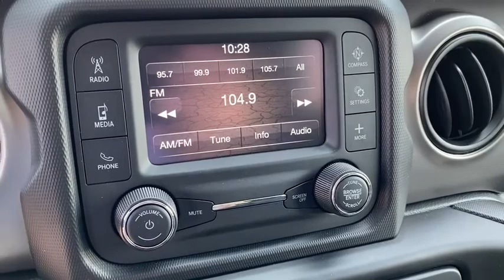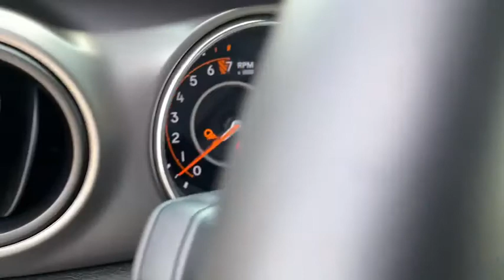2020 Jeep Gladiator Rogers, Bentonville, Fayetteville, Siloam Springs, AR, Joplin, MO LL127224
New 2020 Jeep Gladiator available in Bentonville, Arkansas at McLarty Daniel CDJR. Servicing the Rogers, Fayetteville, Siloam Springs, AR, Joplin, MO area.

Black Clearcoat 2020 Jeep Gladiator Sport 4WD 8-Speed Automatic 3.6L V6 24V VVTbrbrbrAwards:br  * 2020 KBB.com 10 Favorite New-for-2020 Cars Price includes for 72712 Zip Delivery: $1000 - Southwest 2020 Retail Bonus Cash SWCLA1. Exp. 06/30/2020 $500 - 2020 FIRST RESPONDER BONUS CONSUMER CASH 47CLA9. Exp. 01/04/2021